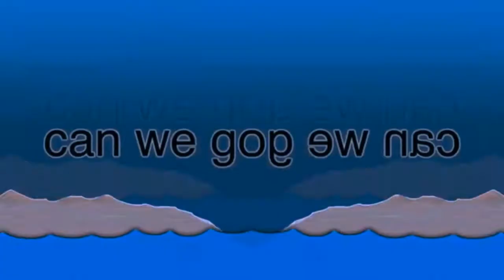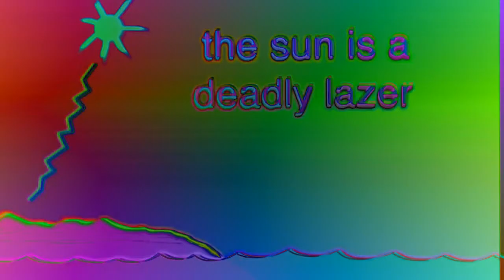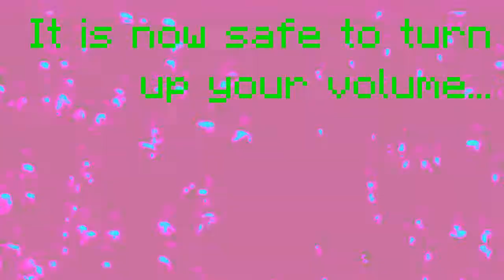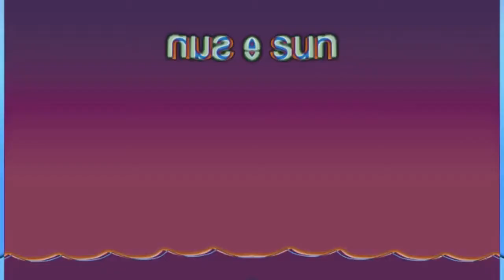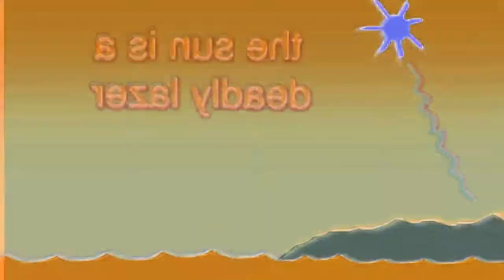Archive - The Sun Is A Deadly Laser Csupo Effects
-- Archive details --
Original upload date: September 17, 2020
View count: 3,680 views
Like-Dislike ratio: 10-4

-- Original description --
List of Effects:
Normal
For Drums
G-Major 4
X is High
CoNfUsIoN
CoNfUsIoN/G-Major 4
SwirlyVibrato
G-Major
X may Confuse You
DMA
G-Major 2
Invert
Autovocoding
Old TV
Clearer
Clearer 2.0
Reversed
Devil's Blast
Helium
Right Mirror
Chorded
Group
Crazy Diamond
I Killed X
Y-Trick
Lost Effect
Q-Major
Mystery Effect
Conga Busher
Loudness
Black & White, Invert, +12 Pitch, and Reversed
VideoUp V2 [First time making this effect]
BS-TBTV Combo